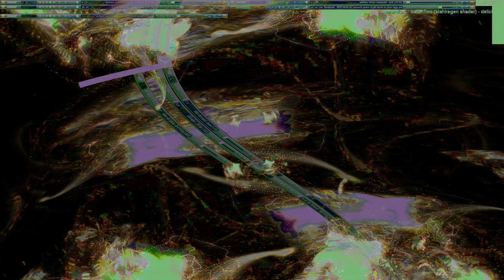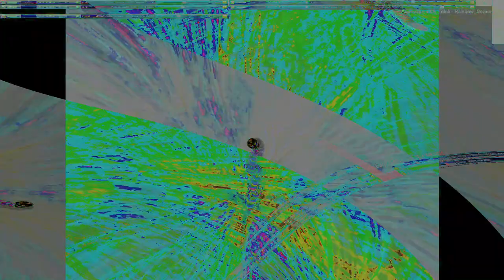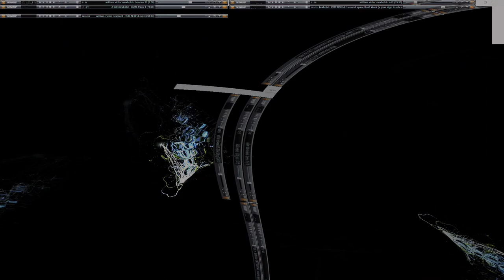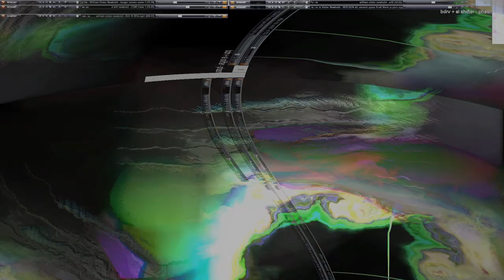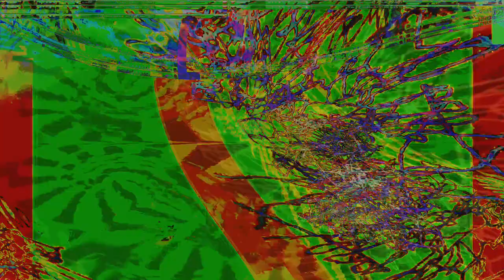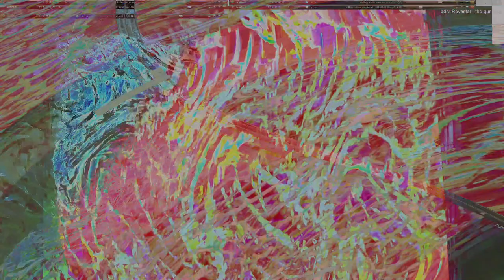Movie 24 09 13 23h05m43s series E 133 video art music creations.